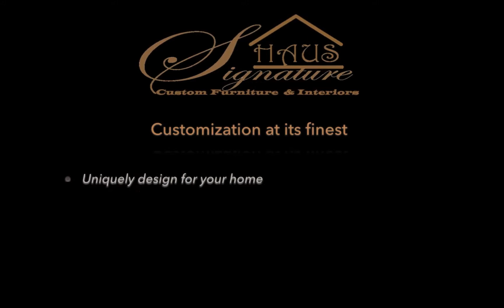Signature Haus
The channel contains video of signature haus products